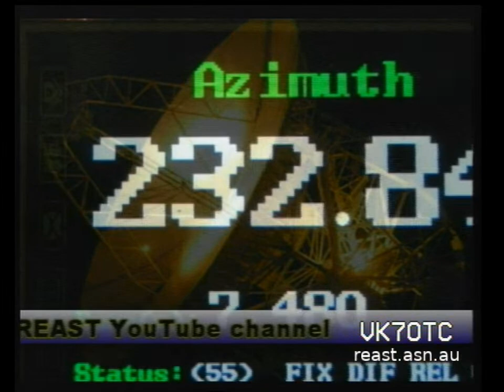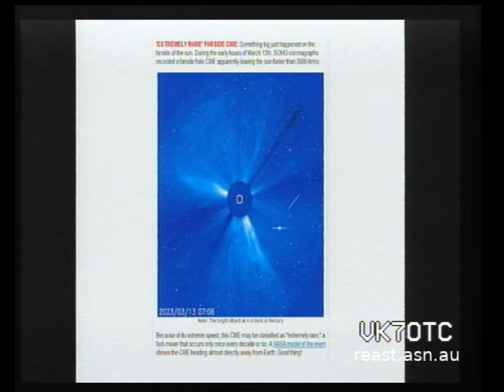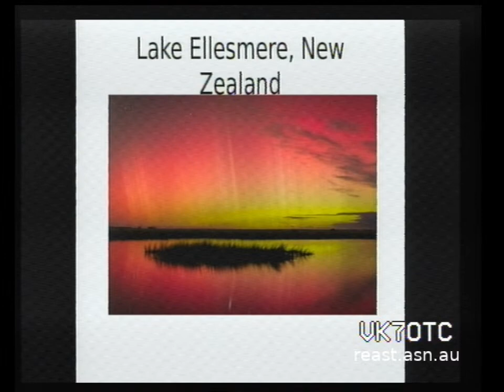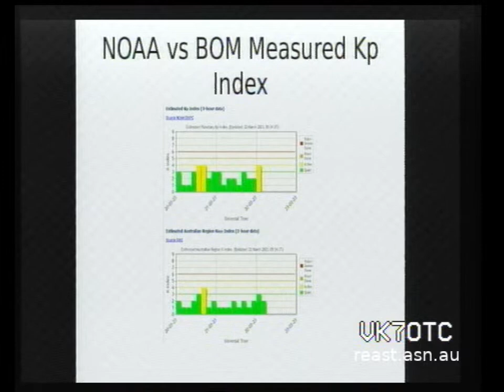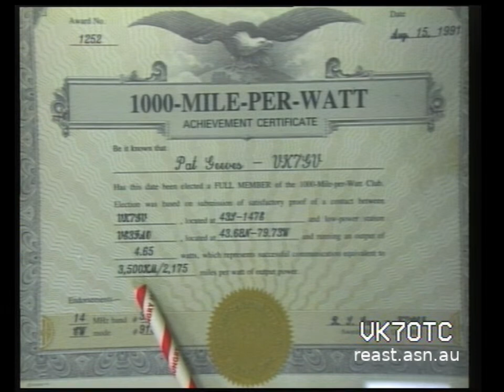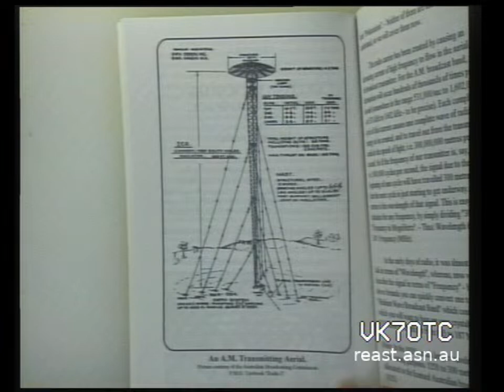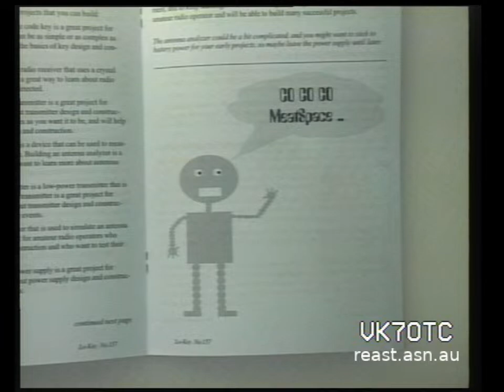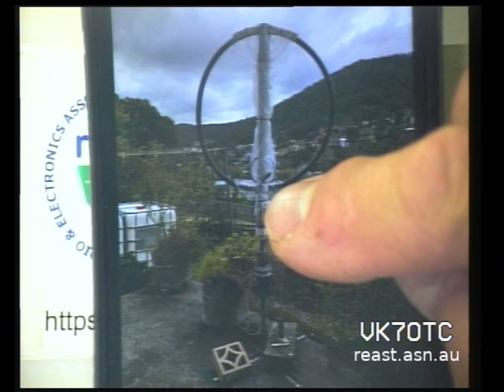Auroral Propagation Update, VK7 History, RAOTC OTN & LowKey Mags and more.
00:02:44 - Acknowledgement of Country

00:02:55 - Rex VK7MO gave us an update on Auroral Propagation talking about the Kp index getting to 5 for something to happen. Rex outlined that this is just an initial thought and the peaks have been happening in the early morning.

00:06:43 - Rex VK7MO showed a picture of the Sun showing the Coronal Mass Ejection CME going away from the earth on 13 March 2023 which was a one in ten year event. This still caused significant increase in Kp index. Rex outlined there was a difference between the NOAA forecasts Australian Bureau of Meterology - Space Weather Services which is a more localised forecast.

00:12:10 - Andrew Klekicuik has a station at Kingston with a 180 degree camera and saw faint red optical aurora on the evening in question.

00:15:50 - Rex outlined that the theory is radio aurora occurs off the E layer however it is known that the the F Layer optical aurora is red (Nitrogen generated) and the E Layer aurora produces a green visible aurora. Rex showed a photo from New Zealand of this effect.

00:19:00 - Rex showed the difference between the NOAA and the BOM Space Weather measurements. The advantage of the NOAA measurement is there is a forecast.

00:22:17 - We then showed the sunspots currently on the Sun and there are some nice large spots moving towards us.

00:23:42 - Rex then showed the NOAA prediction and the next few days were looking promising.

00:28:00 - Rex outlined that there is some evidence that these events happen on the Equinox. There are a range of element that need to align for these conditions to provide the right conditions for radio propagation. Thanks Rex

00:32:00 - We then moved to some VK7 History and Meg Skegg's father Pat Geeves VK7GV who won a QRP - 1000 Mile per watt award from the ARCI. Thanks to Meg for donating the Certificate/Award to REAST for historical purposes.

00:35:38 - Meg also donated a book titled Crystal Sets and Such things - for the 70th anniversary of 3LO ijn Melbourne. Rex reminisced him receiving the ABC's 3LO broadcast.

00:44:18 - We then reviewed the latest VK-QRP Club - Low Key Magazine.

00:55:46 - We finished with reminders for future presentation and events.